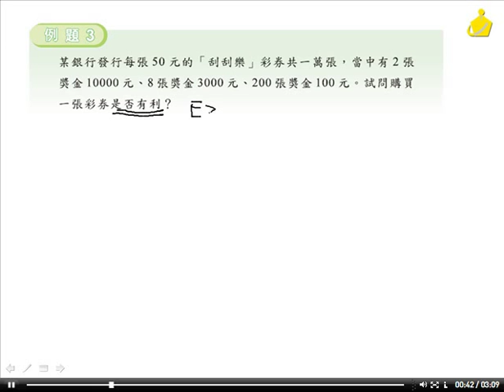職校數學CIII陳版第四章4－3例題3